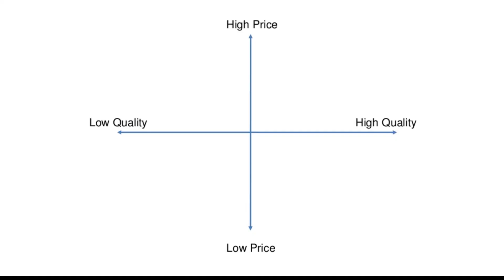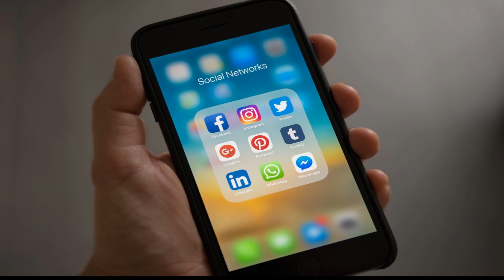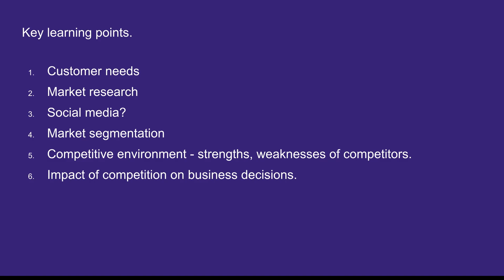Spotting a Business Opportunity (1.2) Revision Story GCSE BUSINESS Edexcel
A lighter hearted approach to your revision with a true story of a well-known UK brand.   This considers many of the key concepts from Theme 1's 1.2 Spotting a Business Opportunity.